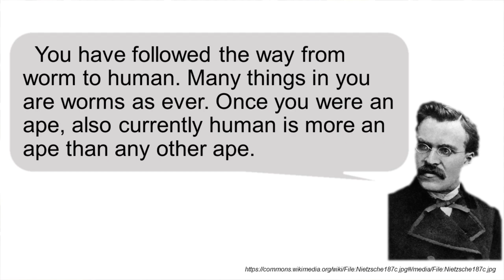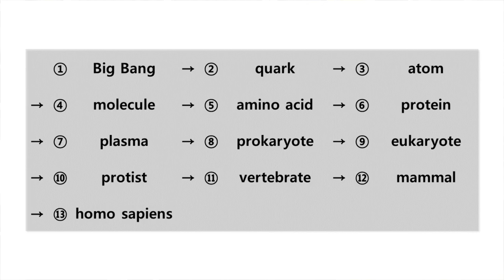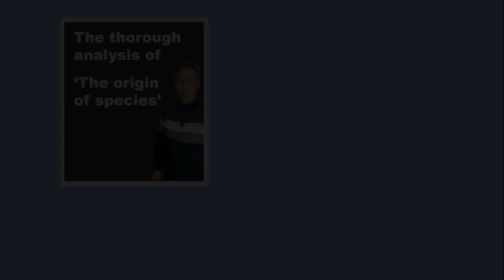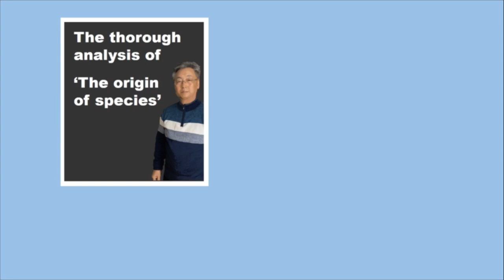Lesson 8. : The structure of evolutionism - part(1)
Lesson 8. : The structure of evolutionism - part(1)(The thorough analysis of  ‘The origin of species’)
This lesson will give you a new perspective about evolution theory. A famous philosopher, F. Nietzsche, said 'God is dead'. But prof. Yoon counterattack to his remarks and declare 'The living God'. This video is about refutation against how Nietzsche's remarks are conflict with true meaning of The Creation.

Thumbnail : Photo by Ana Abad on Unsplash